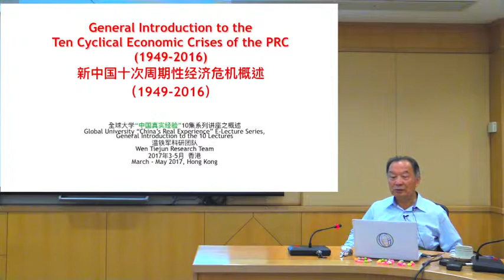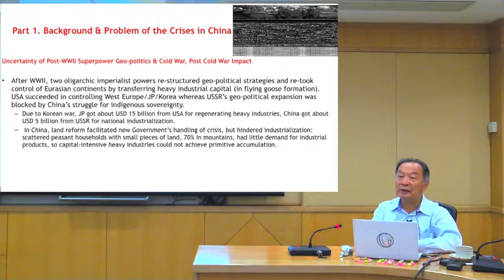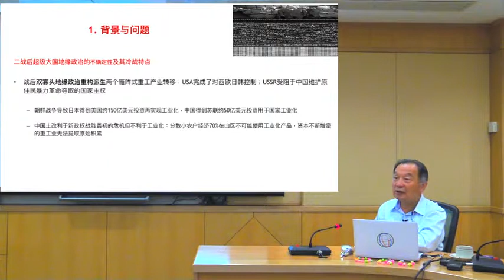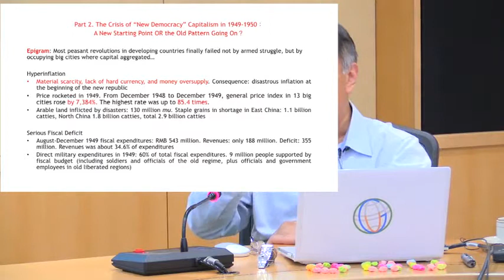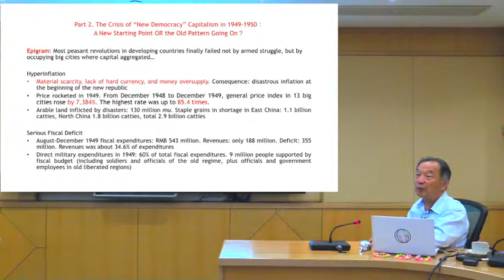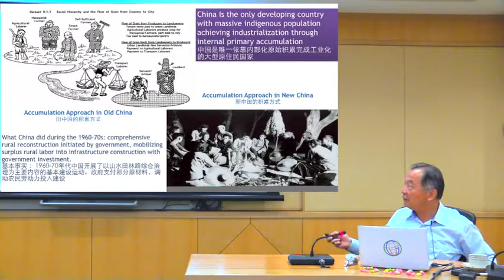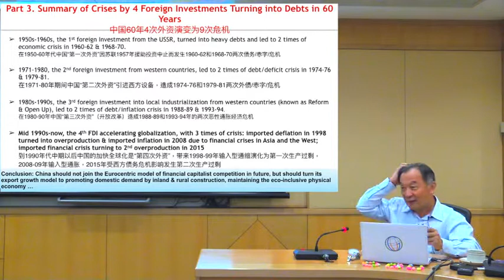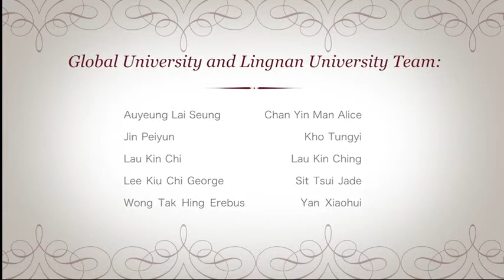国士无双温铁军： 新中国十次危机